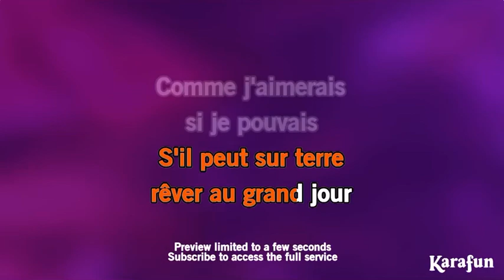The Little Mermaid 2023 POYW Karaoke Version Preview KaraFun UK with lead vocal ( French version )